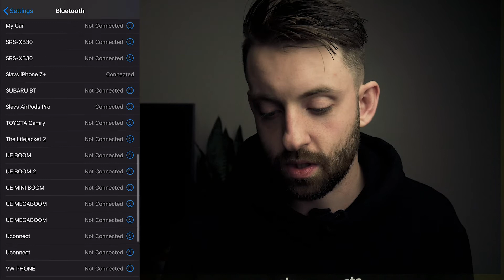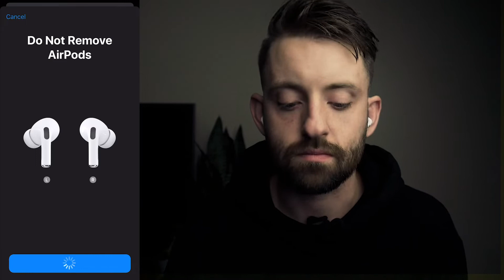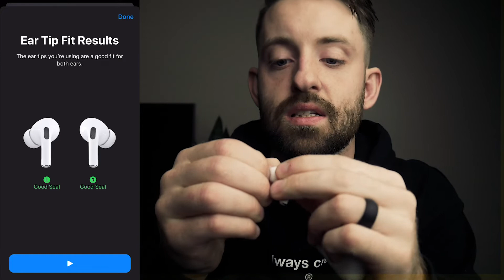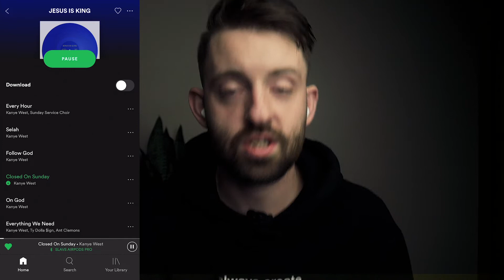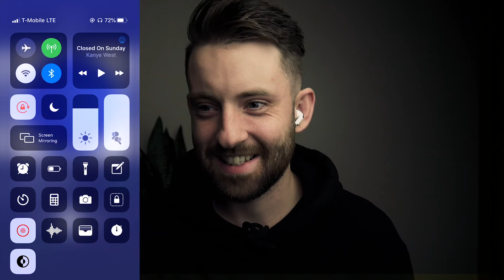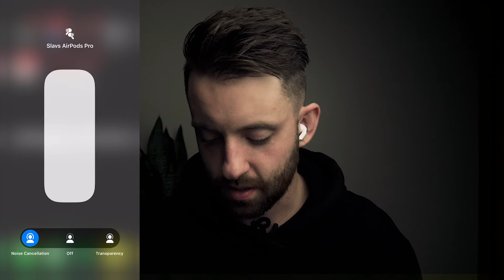UNBOXING MY FIRST AIRPODS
Today I got to unbox my first ever Air pods from apple. Finally, Apple made some Air pods that will actually hold inside my ears.

My main camera
My NEW VLOG camera
My small Vlog camera
My favorite prime
My other favorite lens
My camera bag that fits everything
My small portable drone